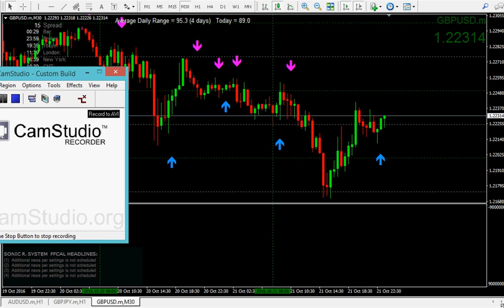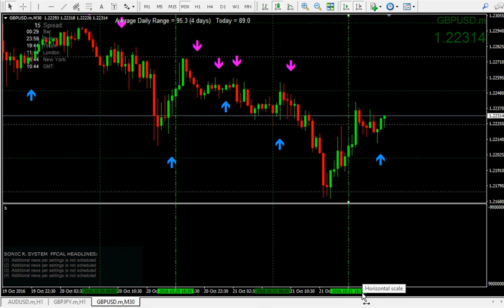Forex trading using the m30 chart and five minute trend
Free profitable forex trading strategy using the m30 chart alert and the m5 trend for entry.